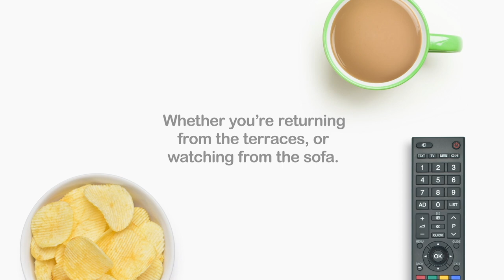CHIEFS TV: Chiefs U18s v Gloucester U18s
Match highlights from Exeter Chiefs U18s 56-7 victory over Gloucester U18s at Truro Colleg